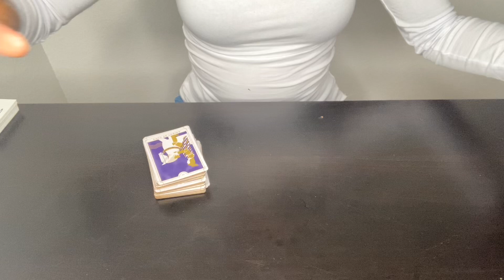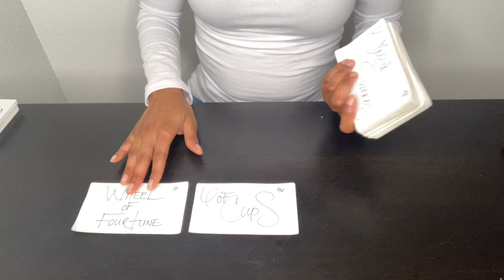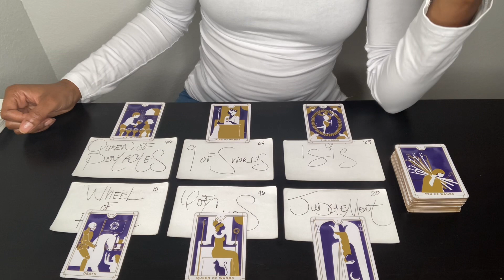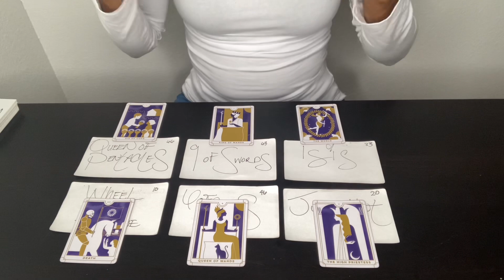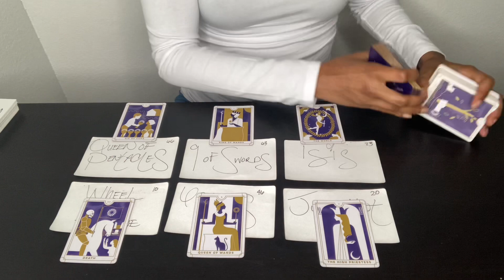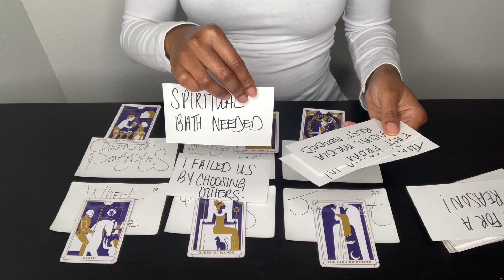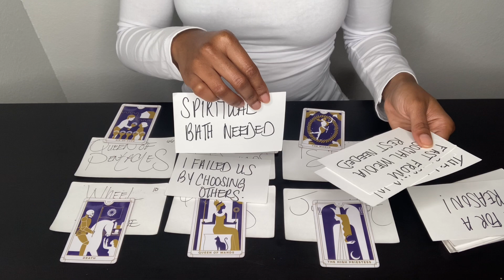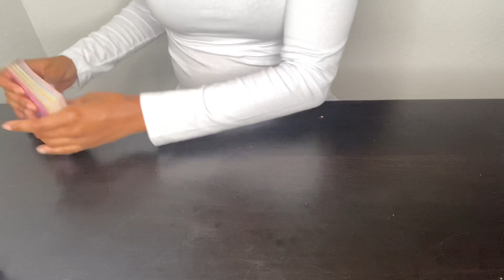Divine Feminine, He Just Won’t Go Away. Needs You To Manifest But He Didn’t Believe In Your Dreams.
Tarot and intuitive based message.